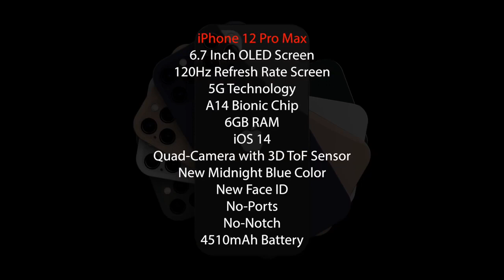Introducing iPhone 12 - IT'S ALL HERE...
iPhone 12, iPhone 12 Max, iPhone 12 Pro & iPhone 12 Pro Max full details and leaks. Apple A14, Smaller notch, All new camera's with 649$ Starting price! Could this be Apple's Year? Let's go!

iPhone 12 5.4 Inch concept